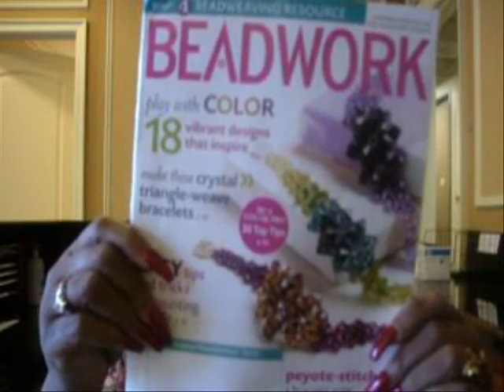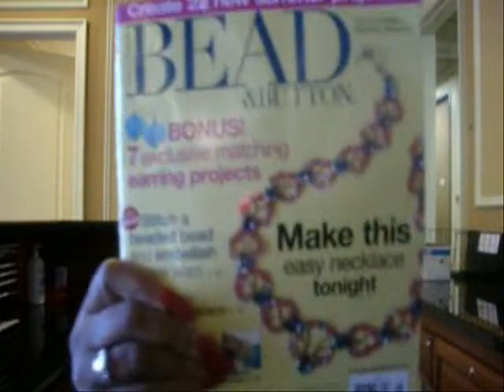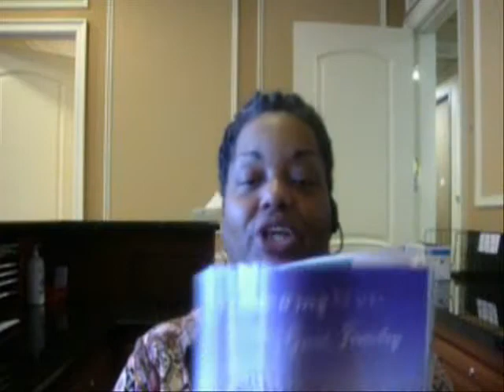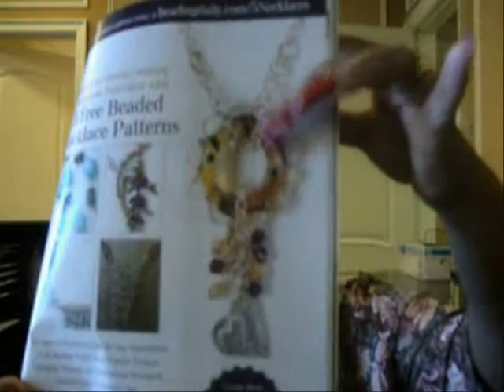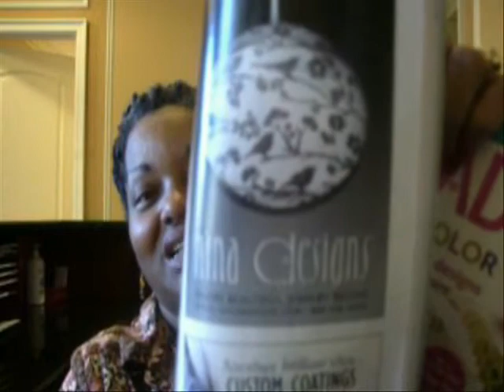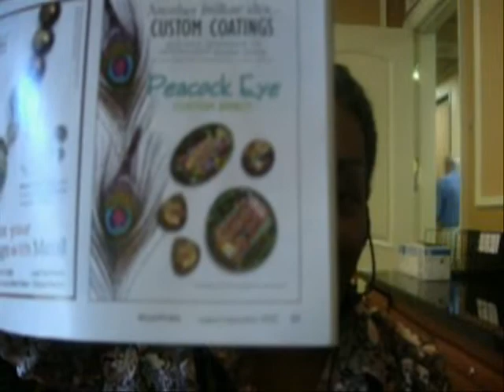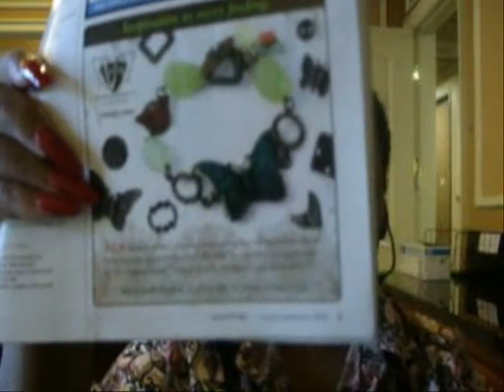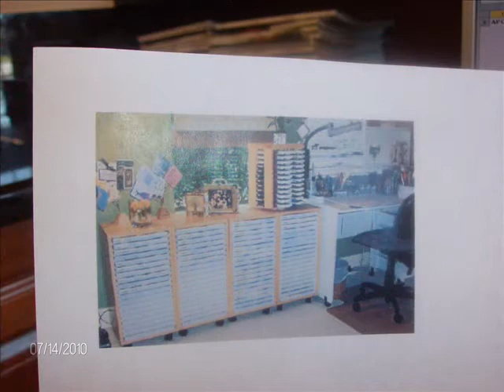JEWELRY LESSONS PICS STUFF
THIS SHOULD HAVEBEEN POSTED YESTERDAY THE14TH  OF JULY
ahh life is good and gettin better ...huh?